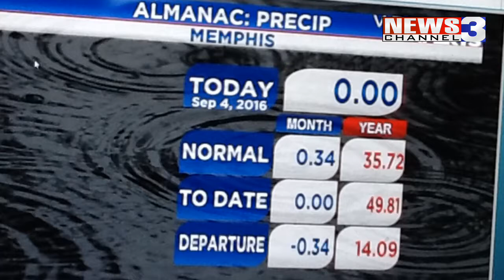WREG-TV Sunday Night 9.4.16 Quick Weather Update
WREG Meteorologist Austen Onek takes quick look at the forecast for Sunday evening and following.